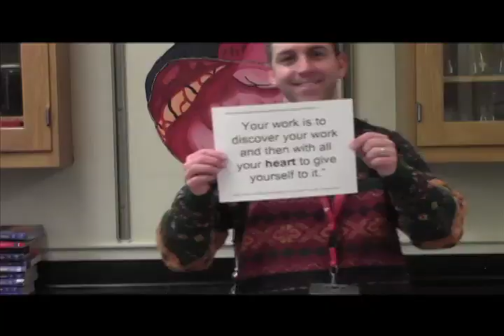Kaleidoscope - September 19, 2014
Interboro High School's morning announcement program